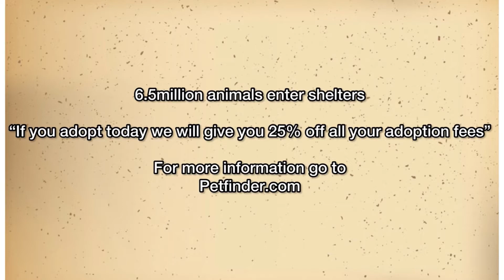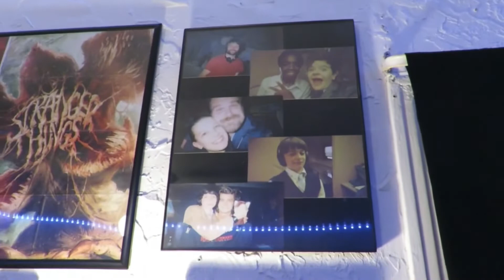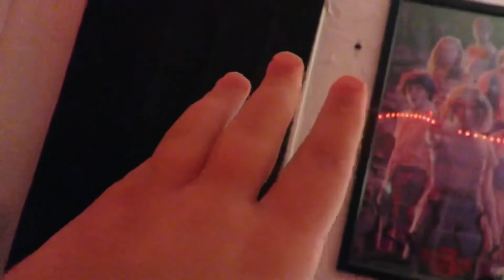A Epic Day!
So today was a very Epic Day! Watch Till The End!

                           Video Information

                      Video Name - A Epic Day!

                      Upload Date - April 4, 2022